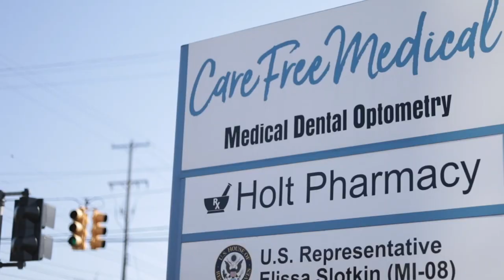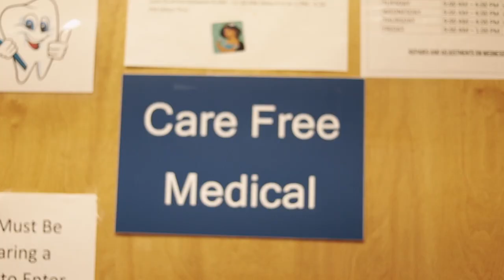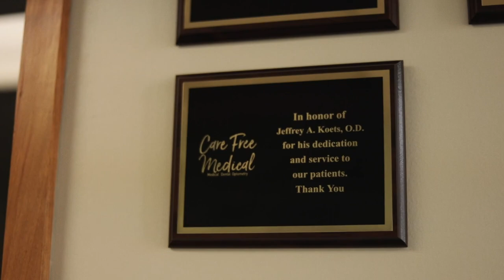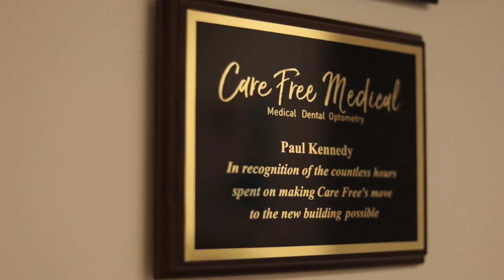Most Inspirational Video of the Year Winner! Care Free Medical Center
We were approached by Care Free Medical in the summer of 2021 to help build the story around Care Free as they needed an anchor product to help with their "Campaign for Care Free." As is mentioned in the video, the pandemic prevented them from holding events which led to a significant impact on revenue over the past two years. However, they had exciting new ways to support the organization and this appeal video helped illustrate that story.

This is their first nomination in any category.